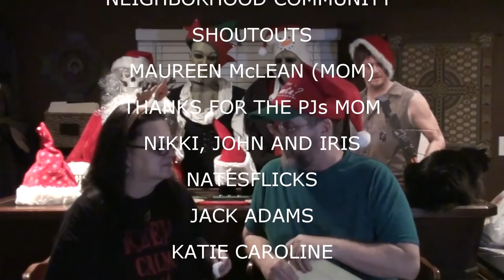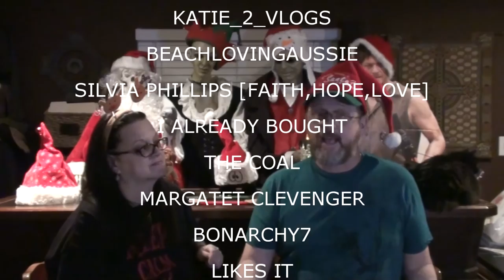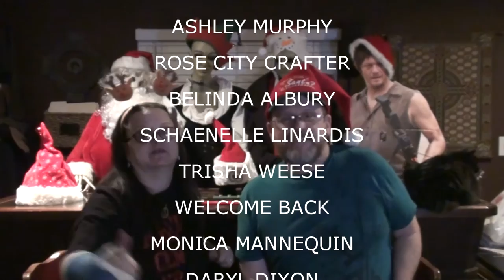SHOUTOUTS DECEMBER 9 2015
Sound clip attribution
Title: Ho Ho Ho St Nick
4.27 out of 5 with 72 user reviews